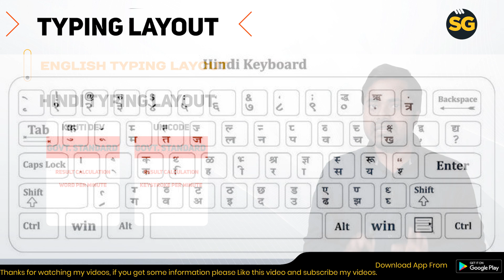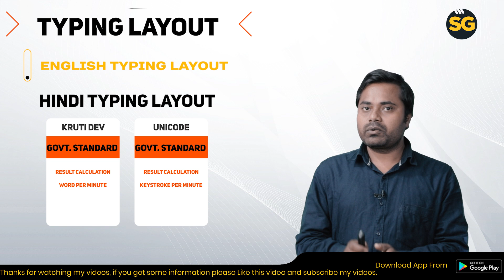BSSC Inter Level Mains Typing Test 2021 || मंगल फॉण्ट के पुरे समस्या का समाधान | Unicode क्या है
BSSC टाइपिंग के लिए बेहतरीन सॉफ्टवेर के लिए हमें टेलीग्राम करे

BSSC Inter  Level Mains Typing Test , Unicode क्या है , आइये जानते है की मंगल फॉण्ट क्या होता है ,
बिहार कर्मचारी चयन आयोग के तरफ से BSCC Pre exam का रिजल्ट दे दिया गया है और जितने लोग Mains परीक्षा के लिए सफल हुए है उनको हमारे तरफ से ढेर सारी शुभकामनाये ,
दोस्तों मैंने एस विडियो में Mains परीक्षा के लिए आप सब के लिए जो लोग टाइपिंग परीक्षा में सफल होना चाहते है उनके लिए ये विडियो बड़ी काम ही है |
इस विडियो में मैंने ये बताया है की
01 ) What is mangal font .
02) What is Unicode
03) What is Mangal Remington Gail layout
04) What is Kruti Dev Hindi Font layout
05) How to learn Mangal Font typing

अगर आप चाहते है की हमारे मोबाइल एप्लीकेशन के माध्यम से तैयारी करे तो कृपया आप उससे डाउनलोड कर सकते है :-

अगर आप चाहते है हमारे टेलीग्राम ग्रुप में ज्वाइन करना तो कृपया यहाँ क्लिक करे :- SPYNET GURU JI
I hope aap sab ko ye video pasand, Aaya Hoga. agar ye video aur meri thought pasand aaya ho to Please Like and If you Learn From my Videos then Please subscribe My channel.